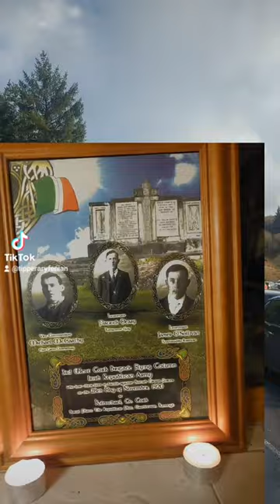Kilmichael Ambush Commemoration 24/11/24.March to the monument